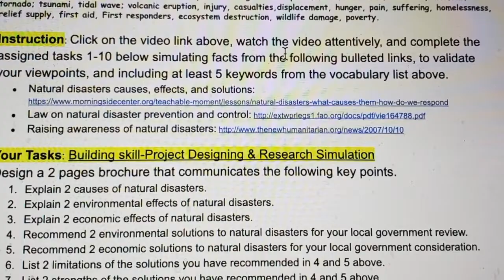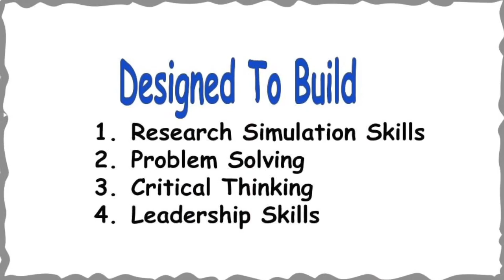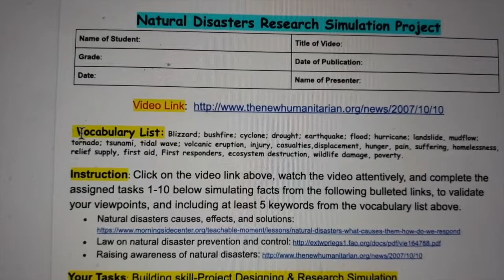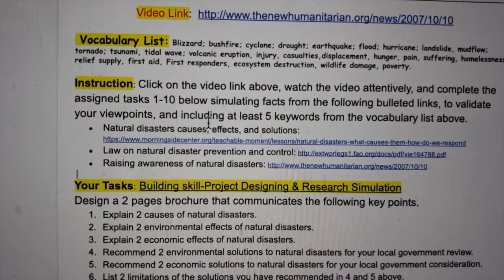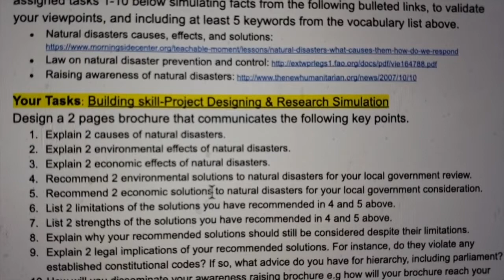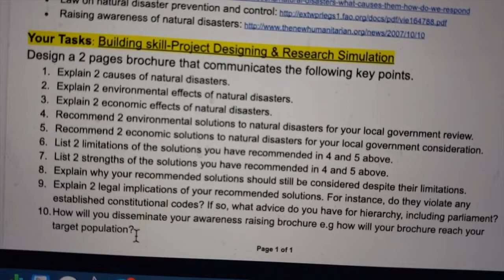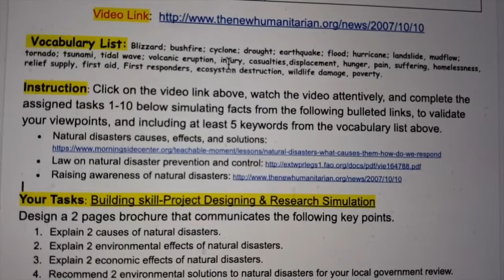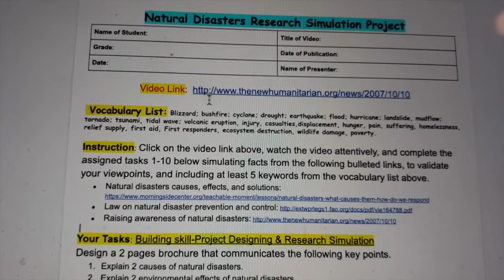Natural Disasters: An Authentic Research Simulation Project For Students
TITLE: Natural Disasters:  An Authentic Research Simulation Project For Students

The Worksheet is in the bottom of this description.

This video casts light on natural disasters, authentic assessments, and project-based research simulation assignments for students. The assignment is designed to build project designing skills, problem solving, critical thinking, research simulation, and leadership skills. Find out more in the video.

THE WORKSHEET
Natural Disasters Research Simulation Project
Name of Student:
Title of Video:
Grade:
Date of Publication:
Date:
Name of Presenter:

INSTRUCTION
Click on the video link above, watch the video attentively, and complete the assigned tasks 1-10 below simulating facts from the following bulleted links, to validate your viewpoints, and including at least 5 keywords from the vocabulary list above.

BUILDING SKILLS
Project designing, research simulation, problem solving, critical thinking, and leadership skills.

YOUR TASKS
Design a 2 pages brochure that communicates the following key points.
1. Explain 2 causes of natural disasters.
2. Explain 2 environmental effects of natural disasters.
3.  Explain 2 economic effects of natural disasters.
4. Recommend 2 environmental solutions to natural disasters for your local government review.
5. Recommend 2 economic solutions to natural disasters for your local government consideration.
6. List 2 limitations of the solutions you have recommended in 4 and 5 above.
7. List 2 strengths of the solutions you have recommended in 4 and 5 above.
8. Explain why your recommended solutions should still be considered despite their limitations.
9. Explain 2 legal implications of your recommended solutions. For instance, do they violate any established constitutional
codes? If so, what advice do you have for hierarchy, including parliament?
10. How will you disseminate your awareness raising brochure e.g how will your brochure reach your target population?